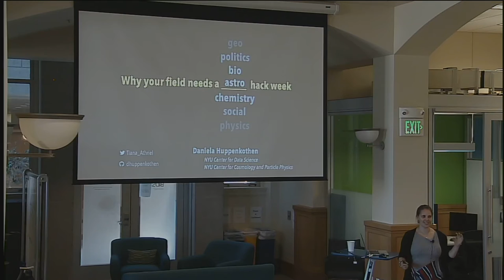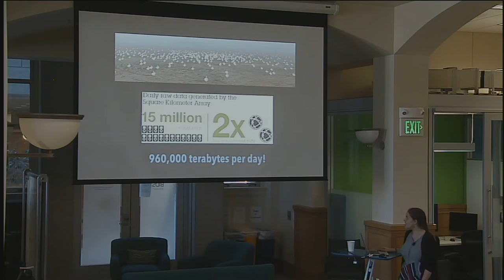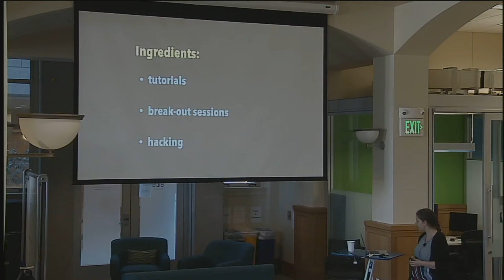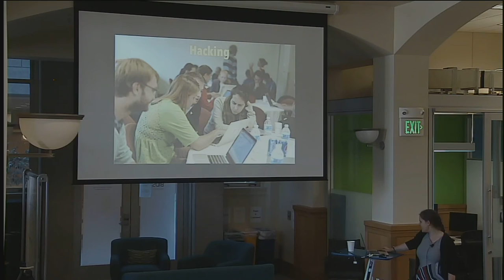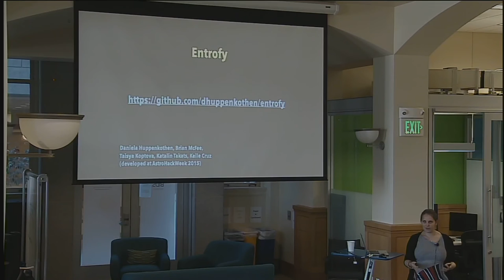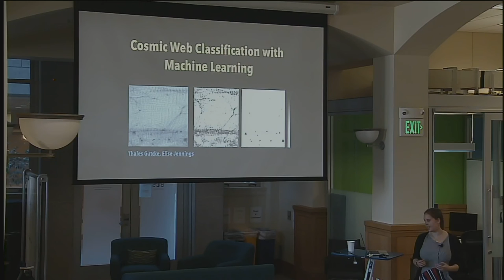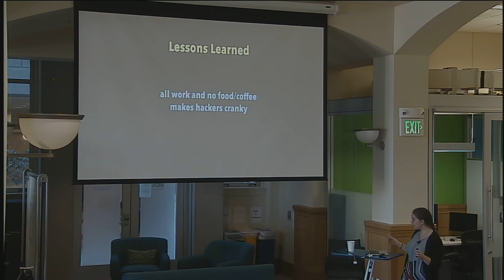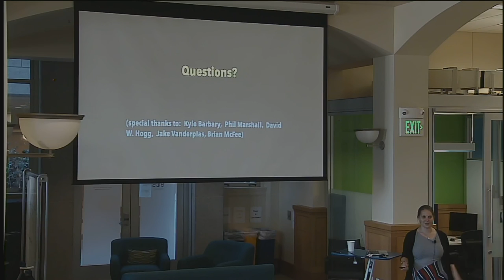Why Your Field Needs a Hack Week: Bringing Data Science Into Astronomy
BIDS Data Science Lecture Series | September 2, 2016 | 1:10-2:30 p.m. | 190 Doe Library, UC Berkeley

Speaker: Daniela Huppenkothen, Moore-Sloan Postdoctoral Fellow, Center for Data Science, New York University

The skills that broadly fall under the umbrella of data science are becoming increasingly important to modern-day science. As demands upon researchers to apply and implement new methodologies and data analysis techniques rise, training scientists in these methods is becoming more of a priority.

The week of this talk, BIDS is hosting Astro Hack Week a five-day mix of summer school, unconference, and hackathon. It is one approach to improving data literacy in astronomy while at the same time providing a collaborative venue for researchers to share ideas and their approaches to problems, work on research projects, and learn new concepts that go beyond those generally taught in astronomy. In this talk, I will give an overview of the ideas that underlie Astro Hack Week, highlight some results from this week’s workshop, and try to convince you that your field needs a hack week too.